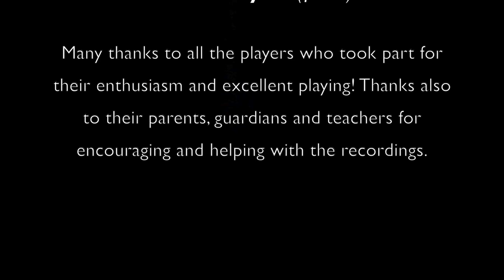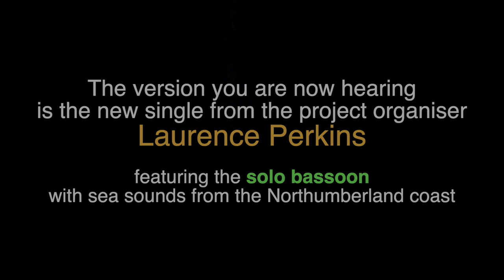Blow the Wind Southerly young musicians project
This short video is the product of an on-line music project for young wind players, featuring a specially-created wind ensemble version of BLOW THE WIND SOUTHERLY - a well-known traditional seafaring melody from the north-east of England.

In a year when many young wind players have had no chances to play in ensembles at school or elsewhere, this was a project promoted by UK bassoonist Laurence Perkins who also wrote the wind ensemble arrangement. where players can contribute towards the creation of an on-line wind ensemble. Participation was free of charge, and players of 18 years or under, of elementary standard upwards, could take part.

Music education has been poorly served (especially in the UK) in recent years, with serious underfunding and many cuts to music services - and this has been made much worse by the pandemic, with instrumental lessons and group playing (even socially distanced) banned by many schools. We now risk losing a whole generation of young musicians as a result of this.

The importance of music to us all - especially LIVE music - has been brought into clear focus through the challenges and difficulties of 2020. We now need to recognise the need for proper long-term investment in music education, and invest accordingly. Token gestures from Government departments are not the answer. Please contact your local MP, regional education department and head teachers in your local schools, and make your views known to them. If enough people do this, the message will eventually be listened to and acted on by those in authority.

Even an on-line-project creates a special sound, as you can hear on this video - but music needs to be played and heard LIVE, with young musicians experiencing the joy and inspiration of real music-making and creative teamwork. If we all make our voices heard, things will start to change for the better!